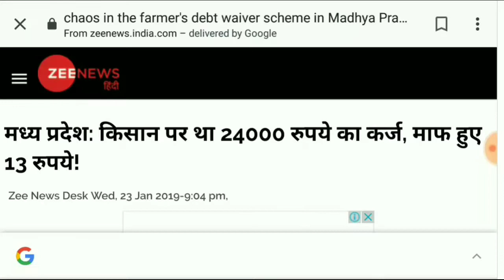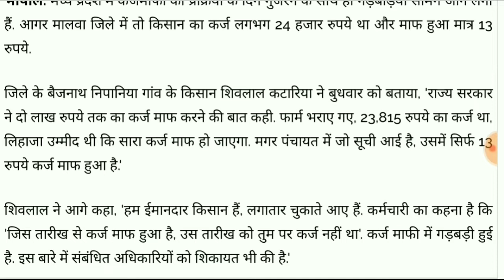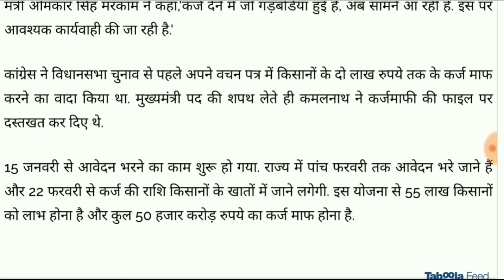किसान कर्ज माफी लिस्ट हुई जारी, किसान कर्ज माफी लिस्ट में घोटाला , कर्ज माफी लिस्ट कैसे देखें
हेलो दोस्तों
इस वीडियो में बात करने वाले हैं किसान कर्ज माफी की लिस्ट के बारे में जिसमें की एक किसान की ₹24000 का कर्ज था लेकिन सिर्फ ₹13 ही माफ किए गए और साथ ही साथ कर्ज माफी के लिए फॉर्म भरने की अंतिम तिथि 5 फरवरी रखी गई है यह सब शर्तें मध्य प्रदेश के किसानों पर लागू होती हैं !